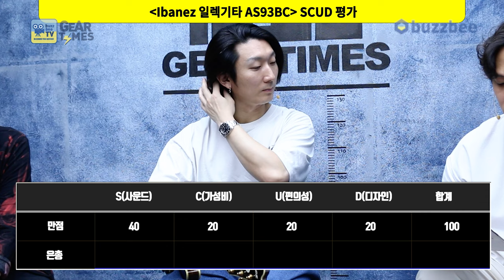[GearTimes 4014회] 아이바네즈 Ibanez 일렉기타 AS93BC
아이바네즈 Ibanez 일렉기타 AS93BC

0:00 오프닝
7:06 스펙(Spec)
8:14 사운드 테스트(Sound test)
14:22 시연 (Demo)
16:05 한줄평
17:03 점수